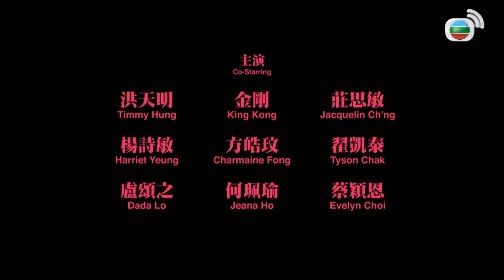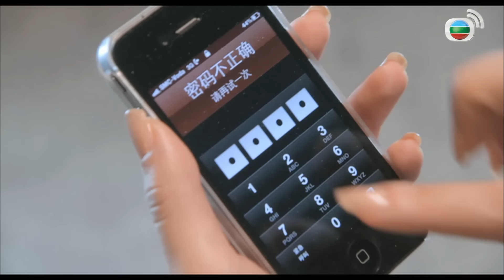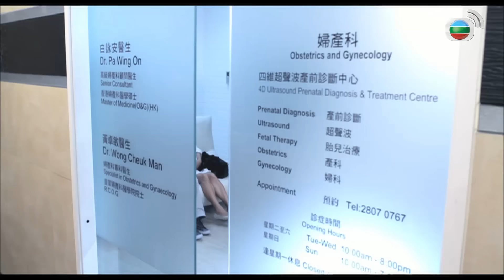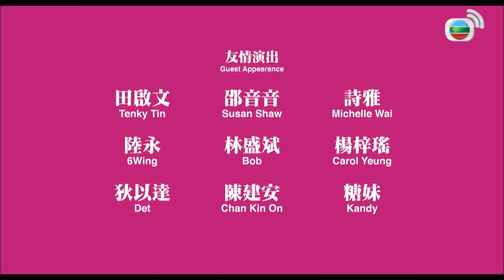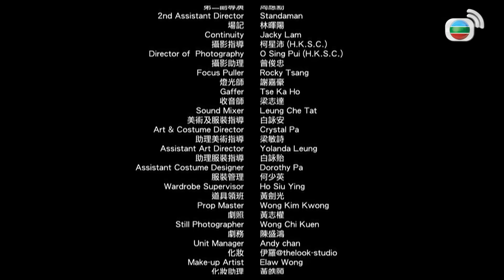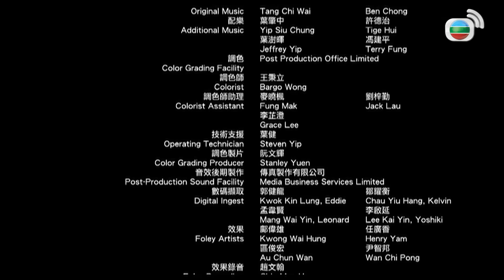[Phim cuối tuần] Cuộc Hẹn Sau Khi Ly Hôn (Love Is the Only Answer) | Xa Thị Mạn | La Tử Dật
[Phim cuối tuần] Cuộc Hẹn Sau Khi Ly Hôn (Love Is the Only Answer) | 人約離婚後 HKP 2011
Diễn viên :  Xa Thị Mạn | La Tử Dật | Phương Lực Thân